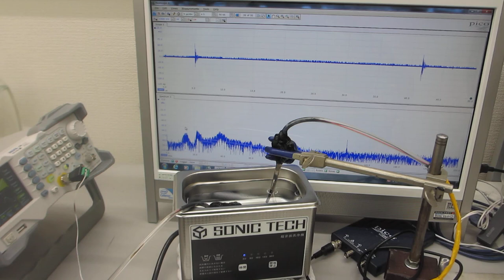１００ＭＨｚ以上の超音波伝搬状態を利用可能にするメガヘルツのスイープ発振制御実験（超音波システム研究所）